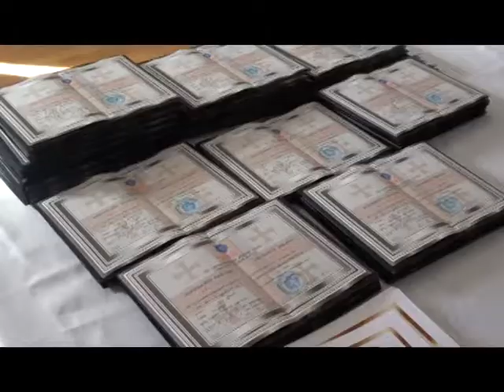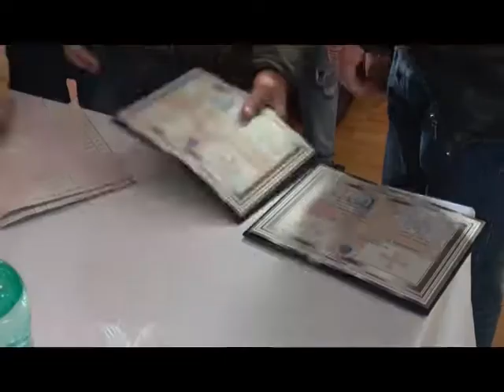საზოგადოებრივი კოლეჯის "ელიტი"-ს კურსდამთავრებულებს სერთიფიკატები გადაეცათ